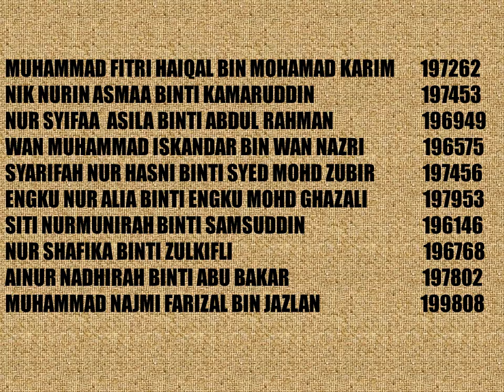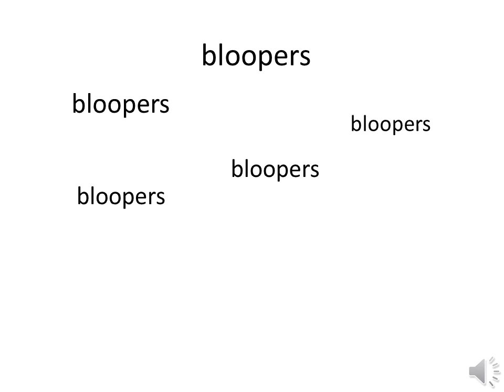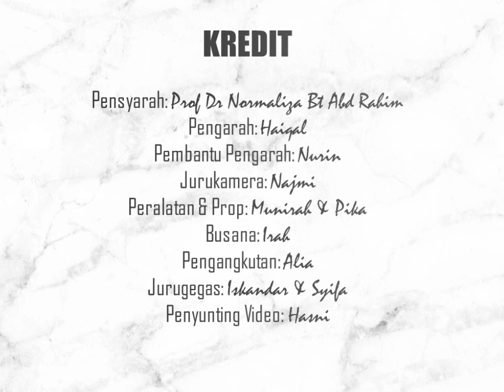BBM3410Satu2020 Powerpoint Asas Fotografi Minggu 4 (THE LUXE PRODUCTION)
Video ini dibuat untuk memenuhi tugasan Multimedia Dalam Bahasa BBM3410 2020. Yg. Bhg. Prof Dr. Normaliza